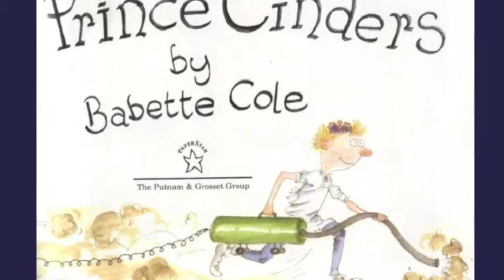Prince Cinders BookTalk